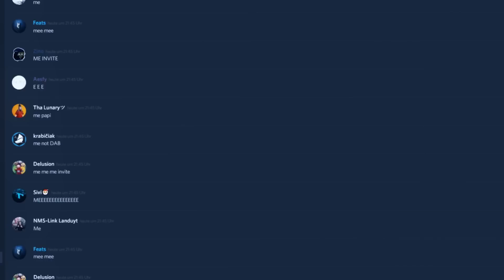Creative in a nutsell